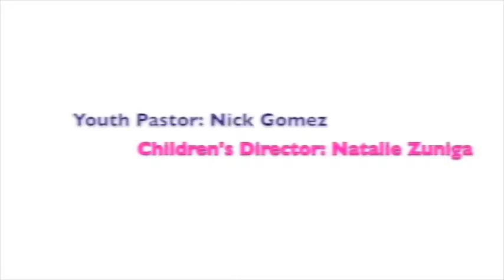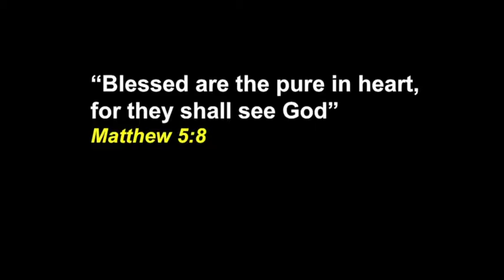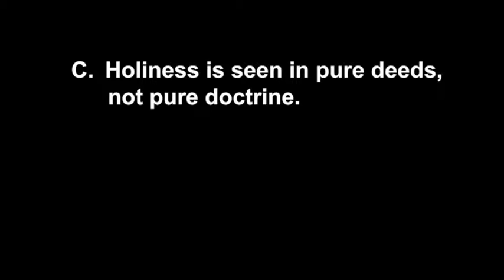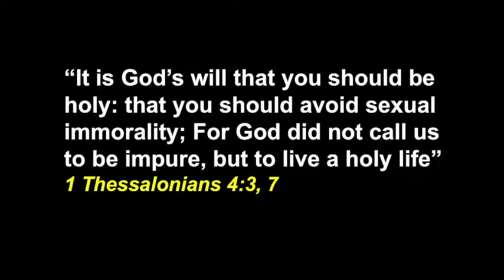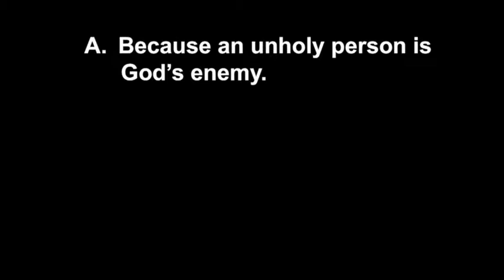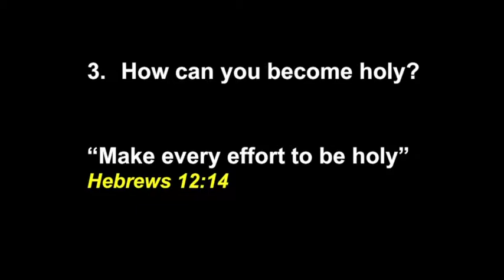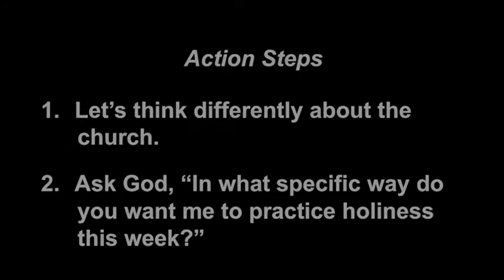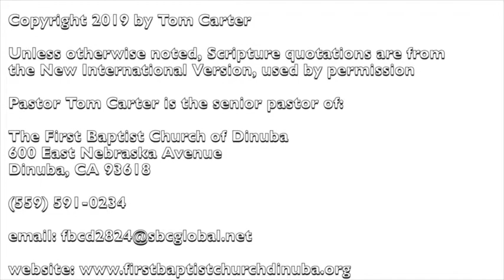You Can't Do Without Holiness (Hebrews 12:14) - Pastor Tom Carter - 10.8.2019